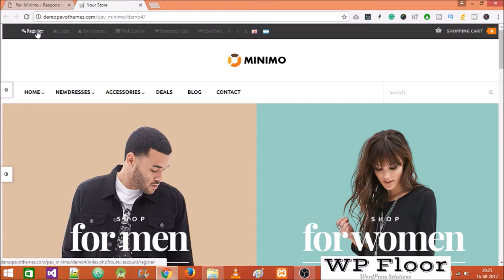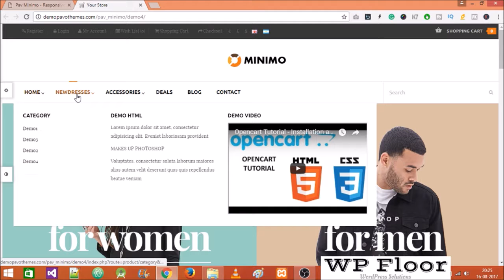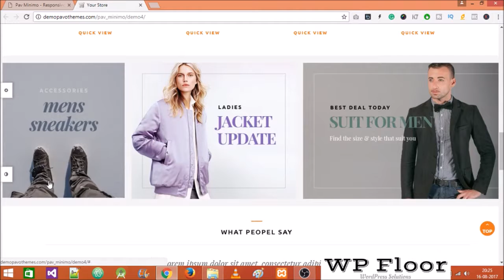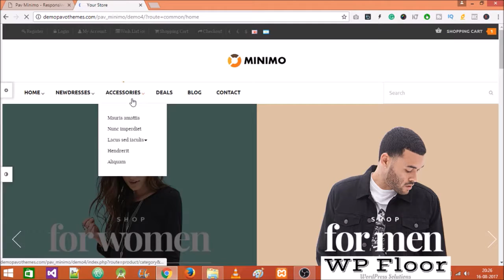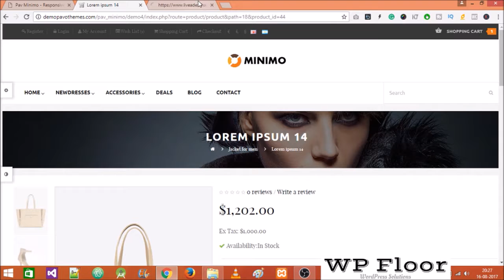[FREE] Pav Monimo Premium e-Commerce WordPress Theme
Pav Minimo:
Pav Monimo Premium e-Commerce WordPress Theme Free to Download

Pav Minimo – It's built with the best Drag and Drop Page Builder to create layout your way in some simple clicks. The Page Builder includes 50+ widget types and 17 Opencart extensions by default to make sure you can build any content for your site without 3rd extension. Pav Minimo is fully responsive and its Google mobile friendly ready, your site will be well displayed on all devices: Desktop, Tablet, Mobile. The Retina ready makes your product attractive in Tablet and Mobile.